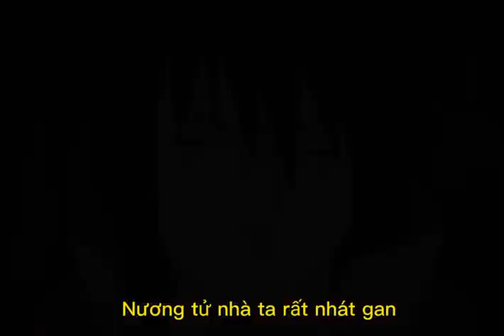nhát gan dữ chx:)))